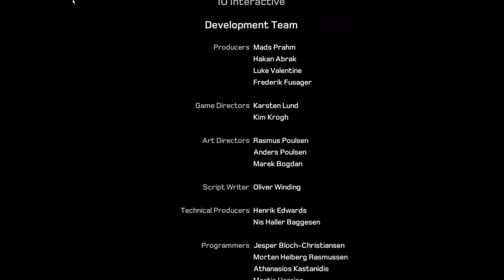Kane & Lynch 2 - Dog Days FULL GAMES PART FINAL Gameplay Walkthrough en francais